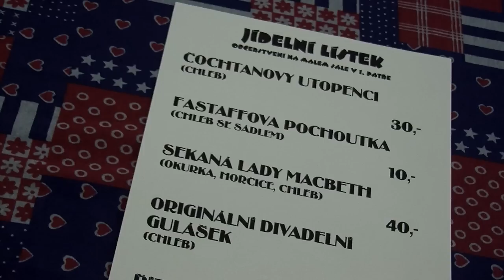Jičínský bál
V pátek 21. února se v Masarykově divadle v Jičíně konal 1. ročník Jičínského bálu. Vrchol místní plesové sezony se inspiroval 120. výročím slavnostního položení základního kamene divadelní budovy.
Program v úvodu zpestřilo předtančení Tanečního klubu KZMJ.
Jičínský bál se nesl v duchu múzy Thálie. Nebylo se tedy čemu divit, když přítomné hosty přivítal majitel Trigger Whiskey Saloonu Doug Badman a samotný hlavní hrdina z divadelní hry Limonádový Joe.
Po celý večer na taneční parket lákaly návštěvníky podmanivé tóny skupiny Allegro.
Organizátoři plesu neponechali nic náhodě, divadelní scéna to byla nezapomenutelná. V dvou saloonech se kromě kolaloky a whisky popíjely i další víceprocentní lahodné nápoje. Jídelní lístek nabízel například sekanou Lady McBeth, Fastaffovu pochoutku anebo originální divadelní gulášek. A pravou atmosféru saloonu dotvářel pianista v podání Pavla Krčmárika.
1. ročník Jičínského bálu přilákal stovky lidí. Během večera nedošlo k  žádné rvačce, přestřelce ani pistolnickému souboji. Platilo totiž stejné heslo, které zaznělo právě ve hře Limonádový Joe aneb Koňská opera: „Padouch nebo hrdina -- my jsme jedna rodina!"